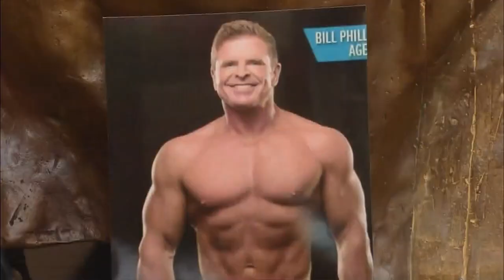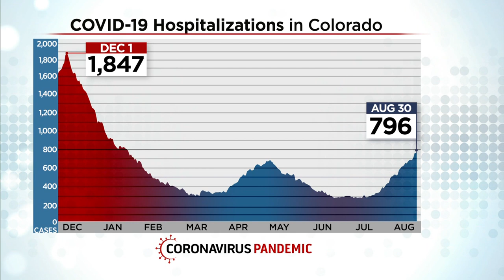Man Who Got COVID Twice Describes Months Spent Recovering In The Hospital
Bill Phillips didn't think he needed to be vaccinated. A fitness coach, he had COVID-19 once and the antibodies that come with it, then it hit him again.